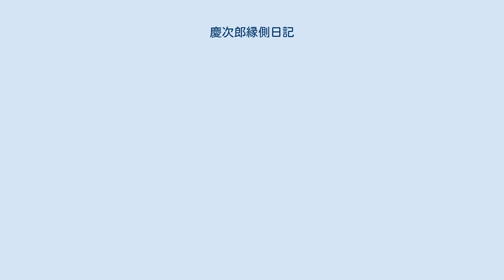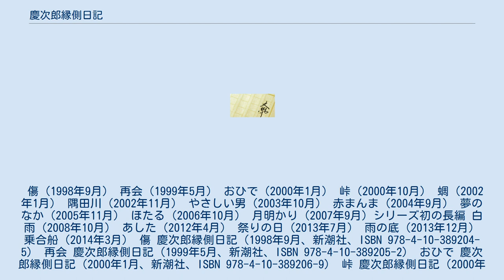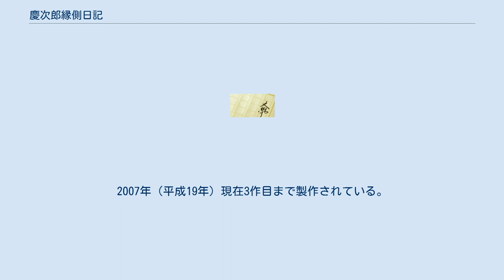慶次郎縁側日記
#○曜時代劇_(NHK)
『慶次郎縁側日記』（けいじろうえんがわにっき）は、北原亞以子の連作時代小説シリーズ。
『小説新潮』に連載、1998年から2014年にかけて新潮社より刊行された。
短編集15巻、長編1巻および外伝1巻。
短編集『その夜の雪』（1994年刊、新潮社）と長編『雪の夜のあと』（1997年刊、読売新聞社）に登場した元同心の森口慶次郎が、江戸の町で起こる様々な事件を鮮やかに解決していく。
 2004年からはNHKで高橋英樹主演によりテレビ時代劇化され、以後シリーズ化され2006年にかけて3作が放送された。
 すべて新潮社刊。
全10回。
以後シリーズ化され、『慶次郎縁側日記2』が同枠にて2005年10月7日から12月9日まで連続10回で、『慶次郎縁側日記3』がNHK総合「木曜時代劇」枠にて2006年10月12日から12月21日まで連続10回で放送された。
2007年（平成19年）現在3作目まで製作されている。
 主要出演者 ゲスト出演者